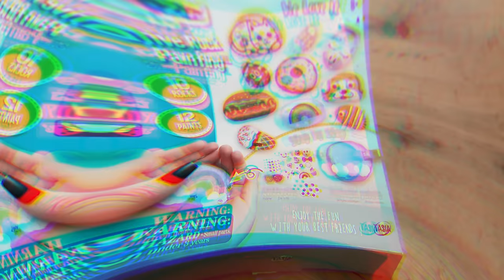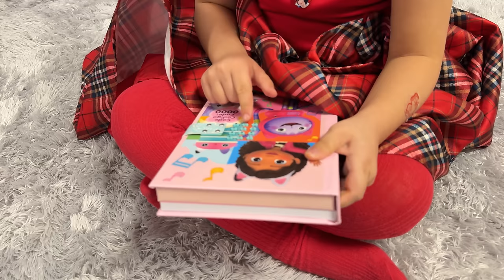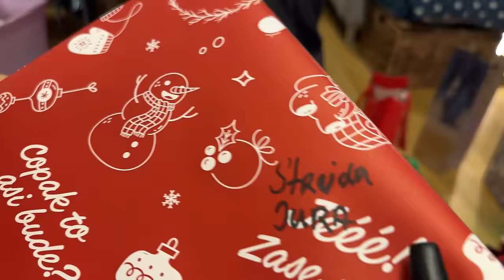Co jsme dostali od Ježíška? | Štědrý večer 2023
🏕️ Přihlas se na Tary Camp (Tary a Stáňa budou na každém turnusu celou dobu)